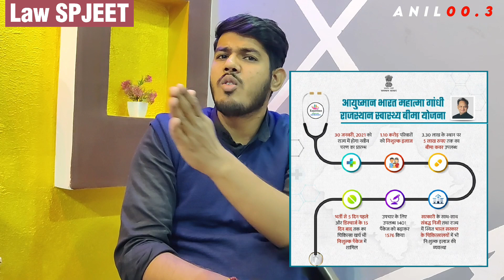Aayushmaan Bharat Scheme And Chiranjeevi Yojna Full Explain